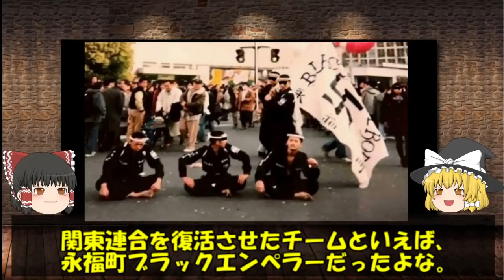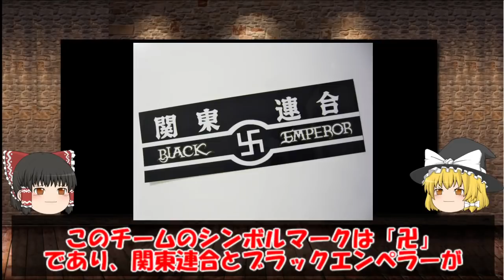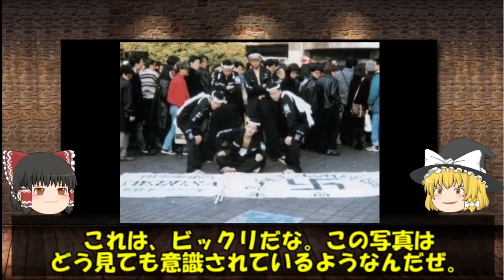【ゆっくり解説】東京リベンジャーズのモデルになったチームが実在した！！【Tokyo Revengers】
今流行りの【東京リベンジャーズ】の東京卍會のモデルとなったチームが存在しました！！関東連合という半グレ集団ですが共通点やモデルとなったキャラクターなどもゆっくり解説しています！！

動画に対してのご意見、ご要望がありましたらコメント欄にお願いします。